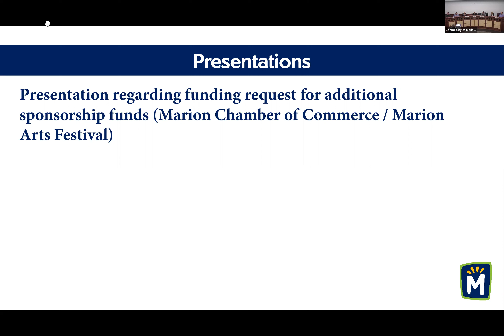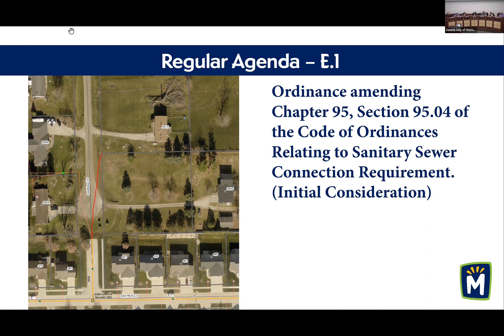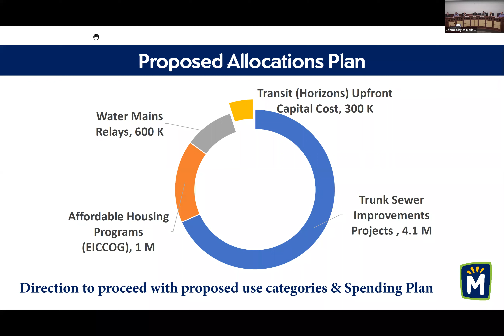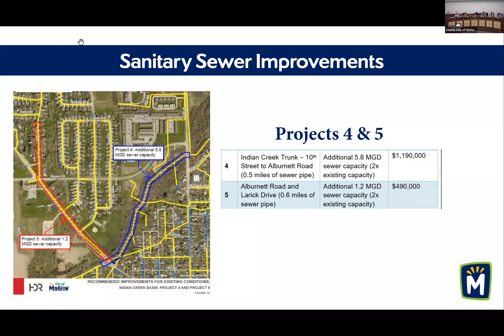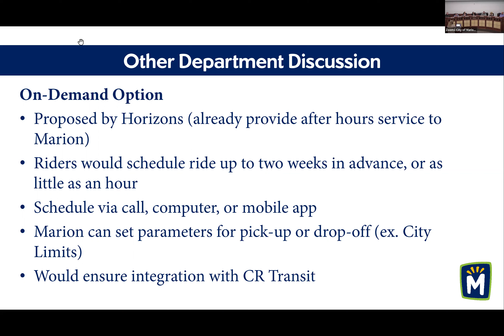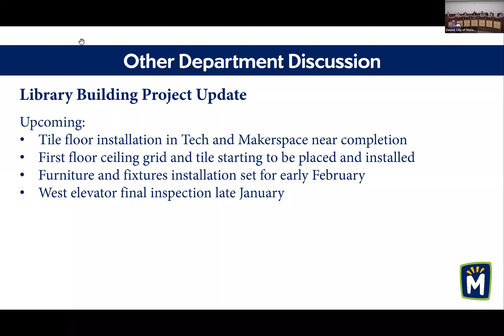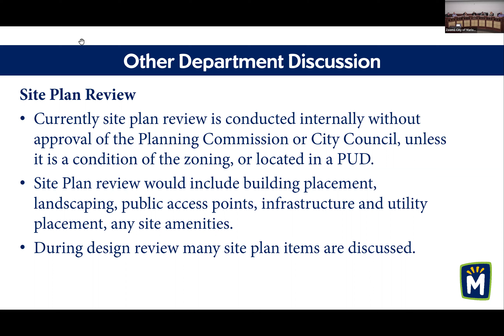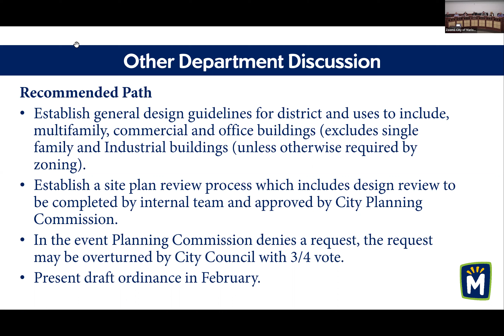City Council - Audio/Presentation - 1.18.22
Audio recording and Zoom presentation of the Marion, Iowa City Council Regular Session - 1.18.22